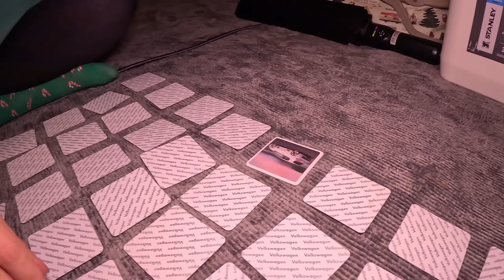YAĞMUR FIRTINASINDA ŞİŞME ÇADIRLA ORMAN KAMPI || SOBALI SICAK ÇADIR KAMPI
Herkese merhabalar,
Yağmur fırtınasında şişme çadırımız ile derin orman içerisinde doğayla iç içe bir kamp yaptık.
İnşallah sizler içinde bize eşlik ederek keyifle izleyeceğiniz bir video olmuştur.

Kameramız ➤ Gopro Hero 11 Black